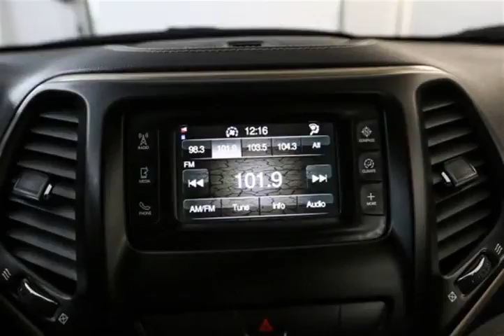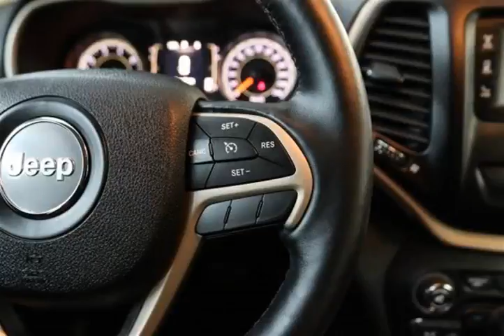Mark Wilsons Better Used Cars - 2014 Jeep Cherokee SPORT 4WD w/ REVERSE CAMERA! HEATED SEATS! P...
Mark Wilsons Better Used Cars - 2014 Jeep Cherokee SPORT 4WD w/ REVERSE CAMERA! HEATED SEATS! POWER P EW231362